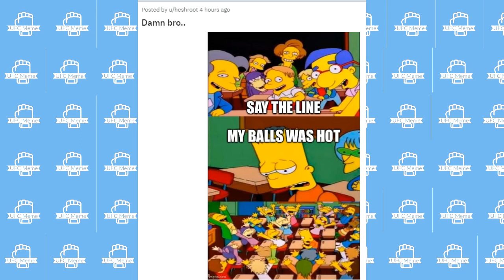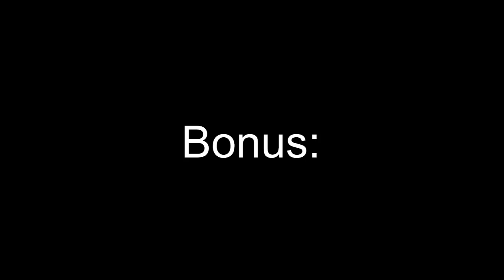Derrick Lewis vs Sergey Spivak MEMES 🤣🤣🤣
Watch some of the best Derrick Lewis vs Sergey Spivak memes out there on the internet